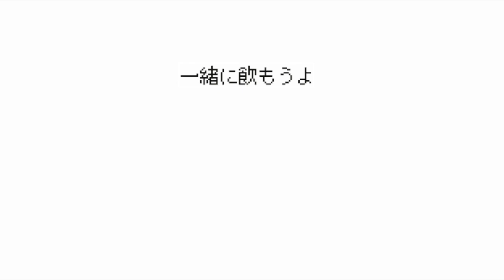夜中に悪魔の牛丼を作って恵方巻を飲む【独身女の晩酌】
おっはモーニング、節分の季節ということで恵方巻を用意しました。私にとってこれは立派な恵方巻なんです。手が真っ黒になりました。皆さんにとって鬼と聞くとなにを想像しますか？鬼滅の刃ですか？桃太郎？

追伸：この牛丼めっちゃ美味しかった。